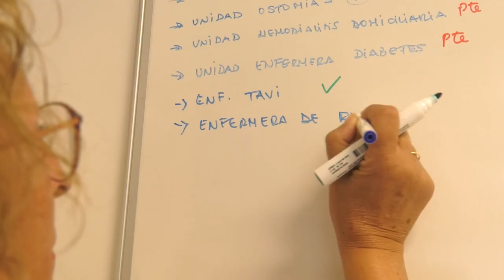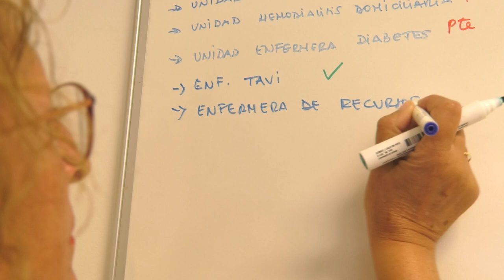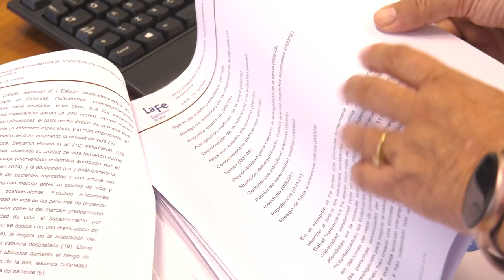Enfermera de práctica avanzada| Cecova TV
La figura de la enfermera de práctica avanzada, aunque es muy necesaria ya que disponen de competencias propias para la continuidad de los cuidados de los pacientes, todavía muchos hospitales no disponen de estas unidades funcionales. Desde el Hospital Universitario y Politécnico La Fe desde hace años se trabaja para desarrollar e implementar todas estas competencias enfermeras.